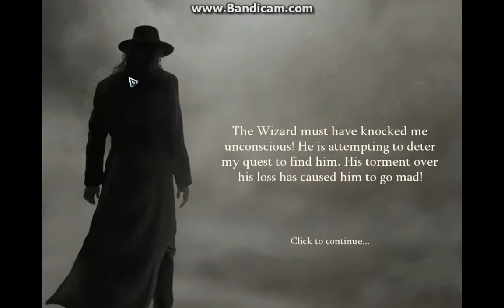wizards spell gameplay part 1